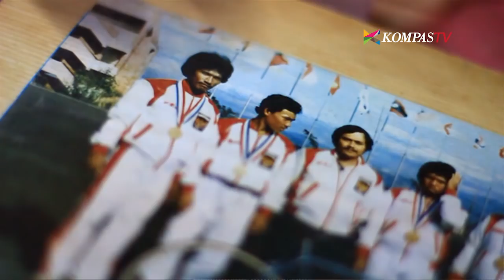Peraih Emas Sea Games Menjadi Penarik Becak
Tahun 1979, Suharto mengharumkan nama Indonesia dengan memenangkan SEA Games di JAKARTA (revisi tempat berlangsung) setelah memenangkan cabang olahraga balap sepeda dengan meraih medali emas di nomor 'team time trial'.

Namun saat kini dirinya berusia 64 tahun harus berjuang menghidupi dirinya dan keluarganya dengan menjadi pengayuh sepeda sambil menahan derita sakit hernia yang sudah dilawannya selama bertahun-tahun.